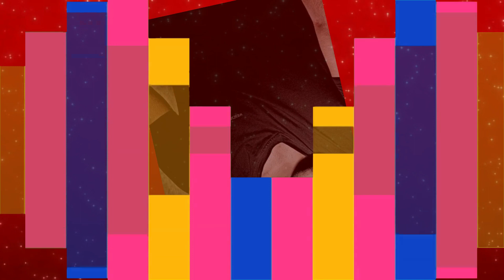Vivian Dsena Lifestyle 2020 ||Vivian Dsena Biography in Hindi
Some images used in this video is for reference purpose only. Note: All the Photos are taken from Google Image search by using advanced image search option. Usage rights: "free to use, share and modify. Grateful to Google for the information. Information And media courtesy